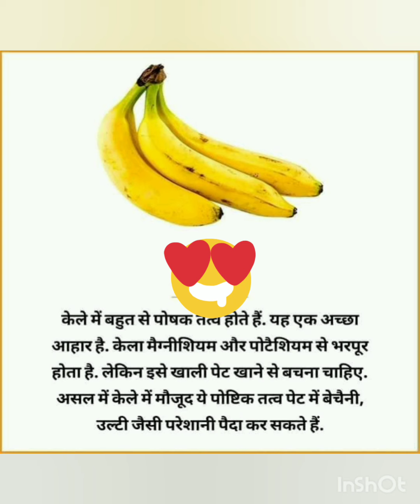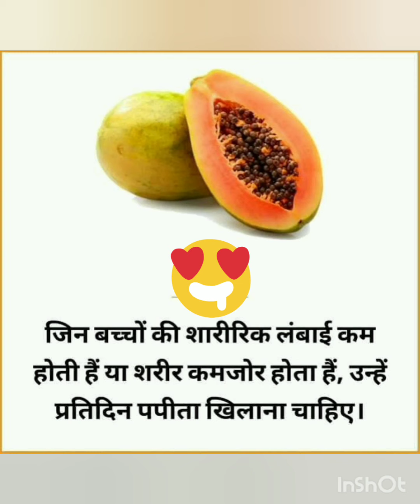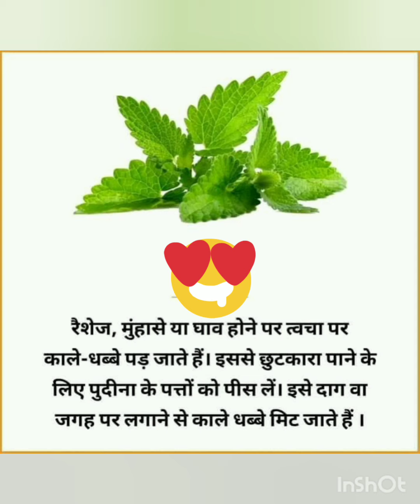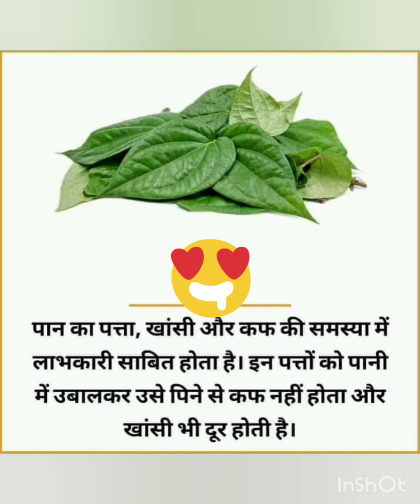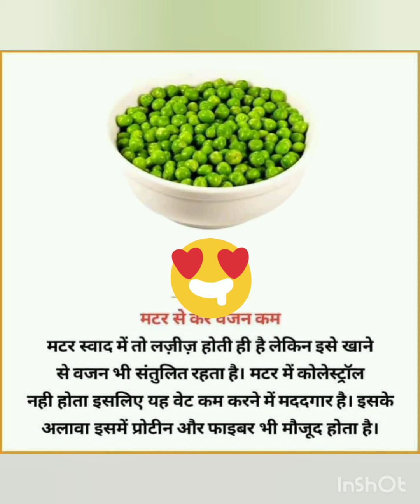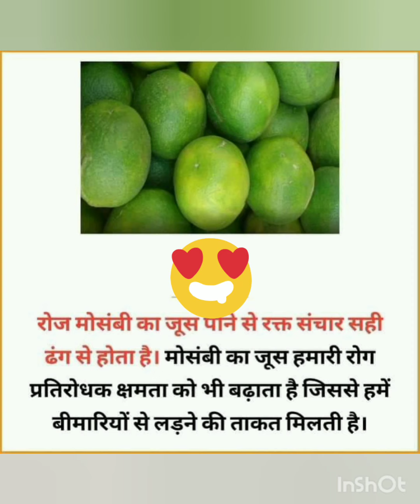Best Healthy Tips For Good Health And Healthy Body.... Must Watch It's Really Good.. Gharelu Nuskhe